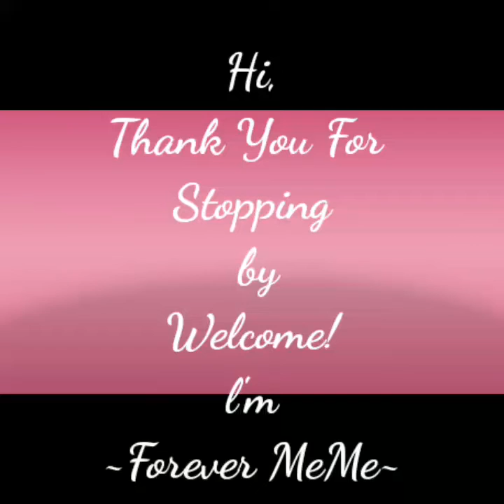Exercise# 🏋"Wednesday weight"🏋